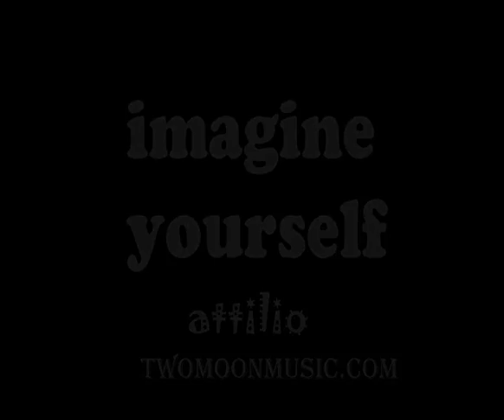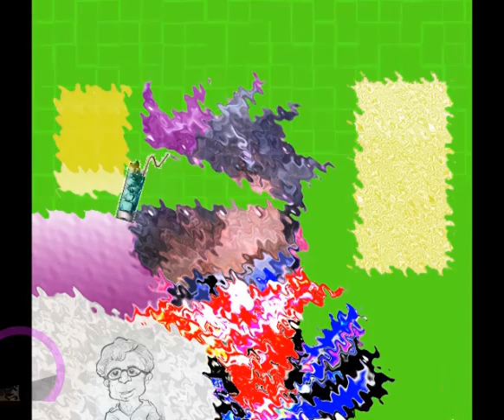IMAGINE YOURSELF attilio panissidi III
From the vastly unpopular CD, The Thrill, each selection was a sound collage, like an aural paint canvas. The genre is actually known as Plunder Phonics. The Thrill's focus is more on the Chill Out Lounge attitude with, maybe, Salvador Dali as your DJ.
Another... video from this album is OUT OF THIS WORLD,
 TwoMoonMusic.com
Music is an obsession.
  From the same CD that features the song, The Decline & Fall of Just
About Everyone.